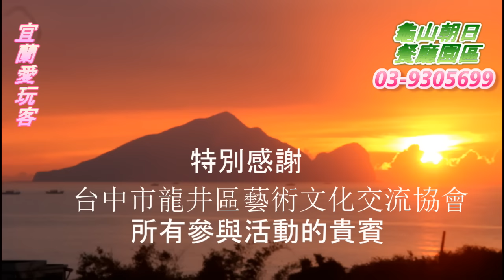宜蘭愛玩客20160617台中市龍井區藝術文化交流協會一行貴賓搭乘龜山島濱海拉拉車